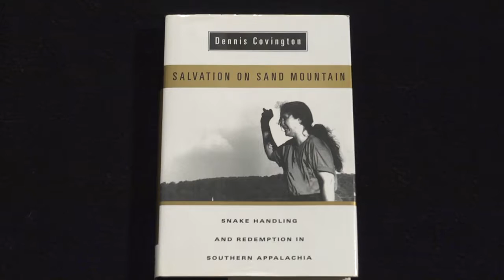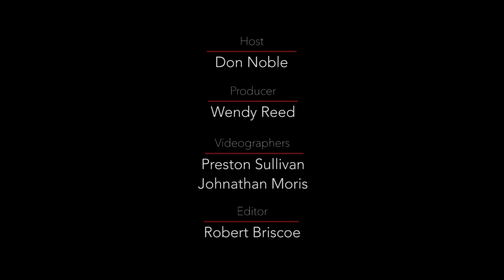Bookmark with Don Noble: Dennis Covington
Twenty years later, the author of Salvation on Sand Mountain joins Don again to talk about his new book, "Revelation: A Search for Faith in a Violent Religious World"